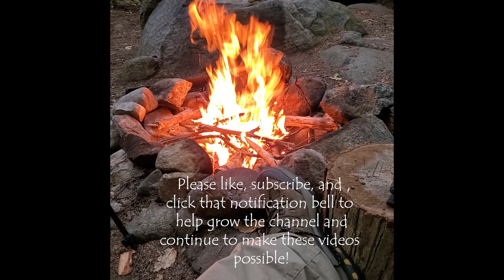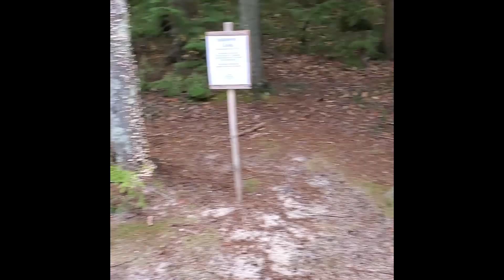Solo Kayak Camping on an Island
Time for a solo overnight kayak camp! To make it a little more interesting I am paddling out to an island and staying at a designated camp site on Bowman Island. First solo camp, first time solo using my Old Town Discovery 119, and definitely my first time attempting Italian Cuisine in the woods. Great times and even better food!

Morakniv Bushcraft Carbon Steel Survival Knife with Fire Starter and Sheath, 4.3-Inch, Black

UST SlothCloth Bug Hammock with Portable, Lightweight Design, Breathable Mesh and Attached Travel Bag for Hiking, Camping, Backpacking and Outdoor Survival

MSR Stowaway Pot

Gransfors Bruks Scandinavian Forest Axe 25 Inch, 430